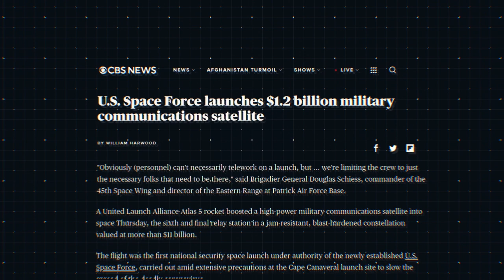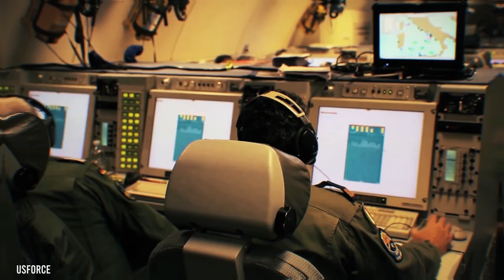Is China Building Its Own Area 51?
China is in the process of building a state-of-the-art airbase in the Lop Desert. The site is shrouded in secrecy, but today we're going to take you on a tour and show you what China might be testing at the Lop Nur base. Last year, China landed its unmanned aircraft at the Lop Nur base, and many people think this secretive new complex is China’s very own version of Area 51. The possibilities for the Lop Nur airbase are endless. Because evidence shows an unmanned spacecraft landed on the base, it’s quite possible that China is using the area to launch new satellites and other types of space warfare technology. Satellite images show that about a dozen brand-new concrete buildings were recently built on-site. This raises the question: what exactly is going on here? A Chinese company recently set up a training facility called Mars base 1 in the Gobi Desert. There might be a similar Mars training facility at Lop Nur. A Mars training facility at Lop Nur would undoubtedly have a military focus rather than a strictly scientific focus. Lop Nur could be a testing ground for a wide variety of high-altitude aircraft, high-altitude drones, and other experimental aircraft. Lop Nur could be used to launch spy satellites and a wide variety of communications technology. Are you ready for a virtual tour of Lop Nur? Let’s go on a journey and take a deep dive into the secrets of China's Area 51. Keep watching to learn more about the Lop Nur base.

Written by: Max Power
Narrated by: Adam Newmark
Edited by: Nikita Bereznev

CHAPTERS:
00:00 Intro
00:35 Runway and Possible Uses
02:29 Aircraft and Spacecraft
03:55 Expansion and Test Facilities